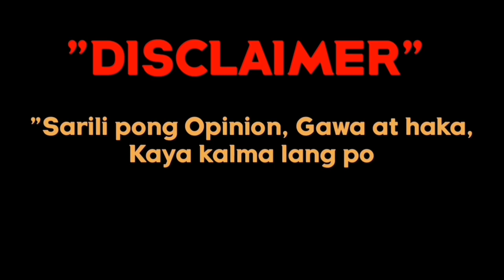BAKA GANITO NA PANGGILID MO | Windowshop